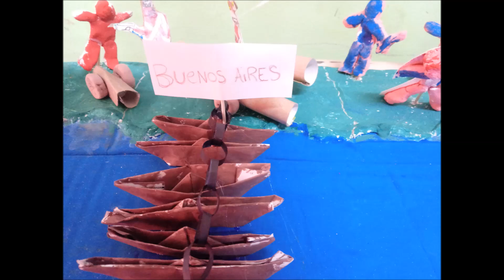Batalla de La Vuelta de Obligado